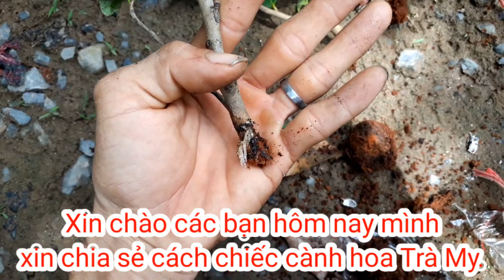Cách nhân giống hoa Trà My đơn giản/chiếc cành hoa Trà My.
Video này mình xin chia sẻ cách chiếc cành hoa Trà My thật đơn giản và hiệu quả sao 45 ngày.mời các bạn cùng xem video của mình nhé.